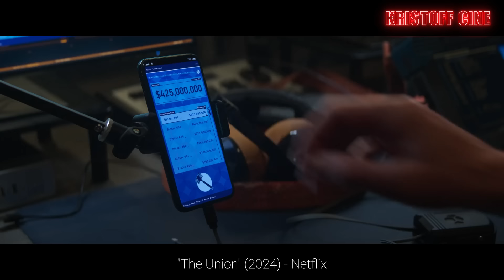EL SINDICATO en NETFLIX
Este 2024 NETFLIX ha estrenado EL SINDICATO (The Union) en la que Mark Wahlberg y Halle Berry deben recuperar una lista con los nombres de todos los agentes secretos.
EL SINDICATO (The Union)  es una película de acción y comedia muy genérica  ya típica de Netflix y las actuaciones de Mark Wahlberg , Halle Berry , J.K. Simmons , Alice Lee y Jessica De Gouw no son muy destacables.

DIRECCIÓN
Julian Farino
REPARTO